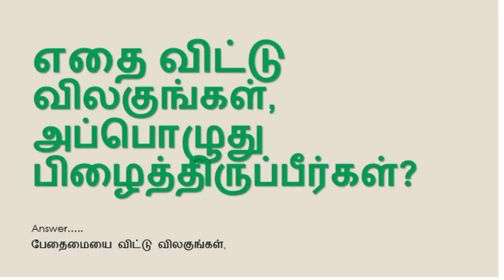ஒரு நாள் ஒரு கேள்வி on ok BIBLE ULAGAM QUIZ TAMIL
BIBLE QUIZ
TAMIL MESSAGES